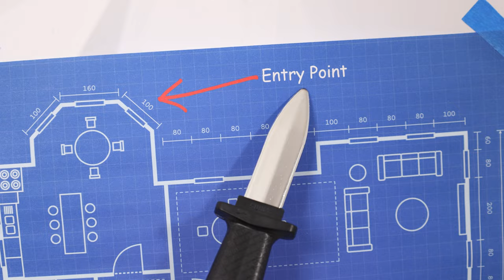PEEWEE THE MENACE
Peewee terrorizes the city while on the hunt for food!